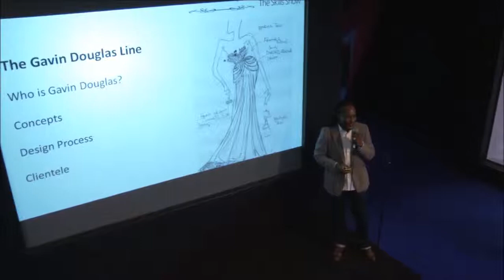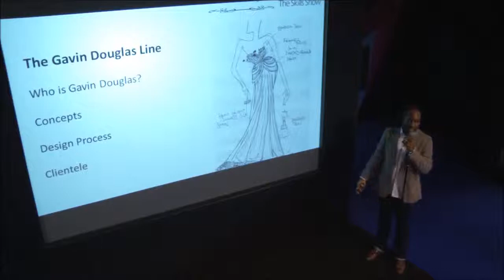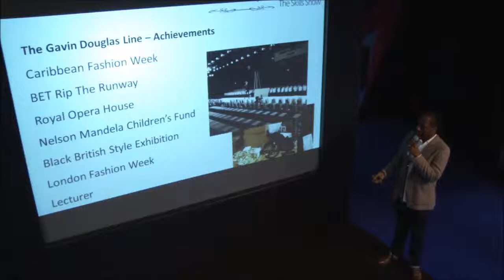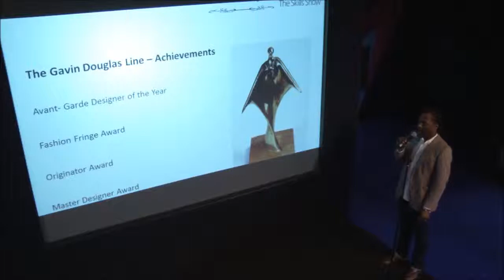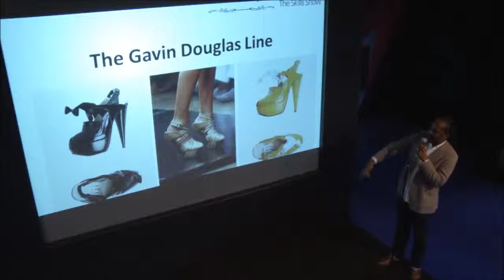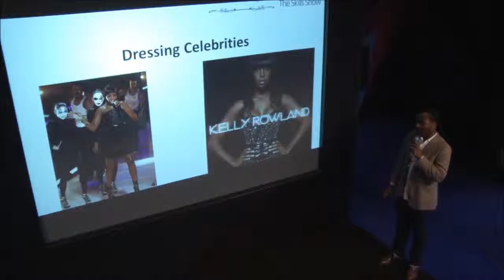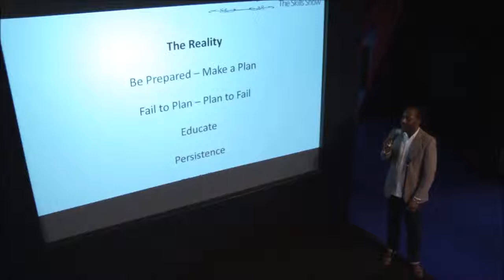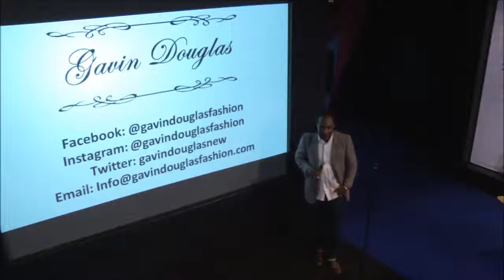Passion for fashion - Gavin Douglas Fashion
Spotlight talk from Gavin Douglas at The Skills Show in 2013. Find out how to be more than an accessory in the fashion world and how working hard gets you in Vogue Magazine.

Careers in IT & Business Administration